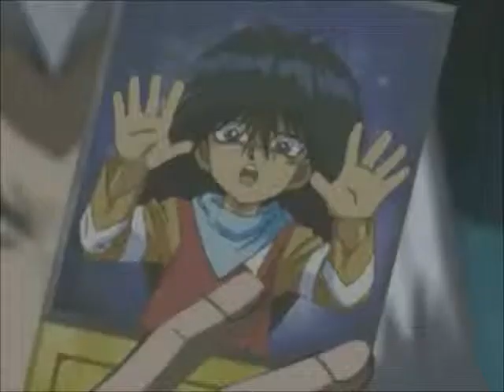יוגי הו המקוצרת - הכי מצחיקים: מקומות 20 עד 16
אנא הגיבו וכתבו
מה הכי אהבתם ?